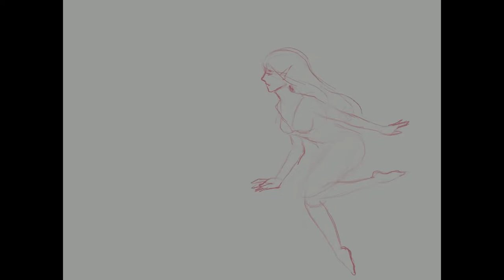Plant Nymph Illustration Timelapse [Procreate]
Nymph is a mythological spirit of nature often imagined as beautiful maiden in river, wood, mountain, and etc. This is plant/wood nymph. Hope you like it!

-Reuploaded Version-

DRAWING TOOLS:
- Ipad Pro
- Procreate App
- Apple Pencil